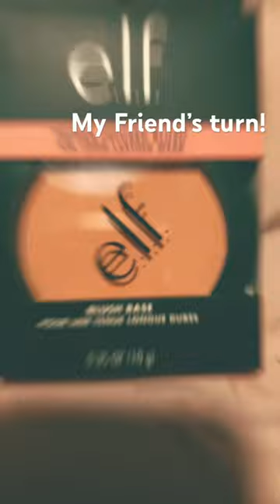Shopping with my best friend!🫶👭🌺